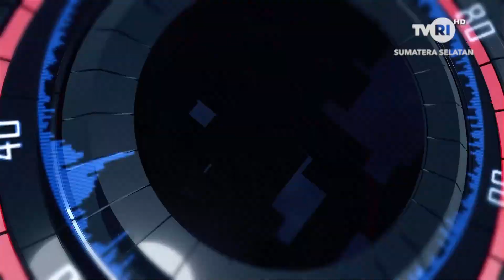TVRI SPORT - MINI SOCCER CABOR BARU PORSENIWADA